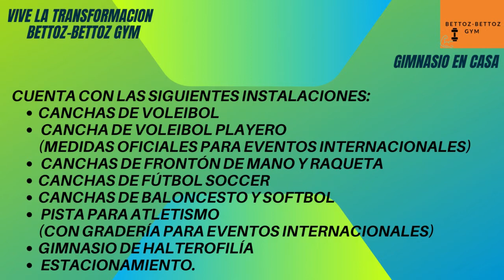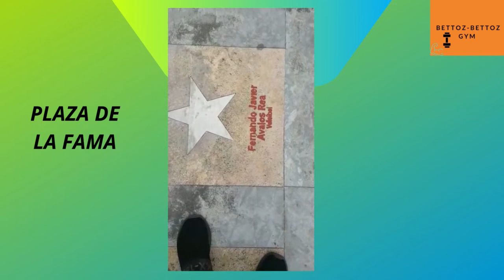PASEANDO PARQUE REVOLUCIÓN EN GUADALARA, PRACTICAR DEPORTE Y CONOCER LAS DISCIPLINAS QUE EXISTEN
El objeto de este vídeo es dar a conocer las diferentes disciplinas deportivas de las cuales podemos practicar y que están al alcance de uno, el saber también que tenemos centros deportivos y que contamos con ellos para realizar dichas actividades.
El  saber que podemos inscribirnos  en estos planteles y contactar con gente especializada que nos pueda apoyar y ayudar si es que nos interesa involucrarnos mas en una actividad física como puede ser box, natación, atletismo etc. O simplemente disfrutar de las instalaciones y hacer algo de actividades físicas fuera de casa.